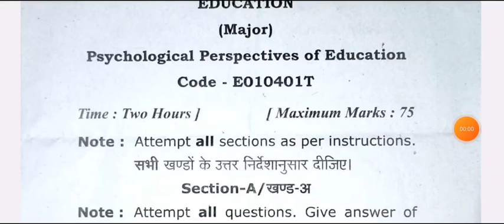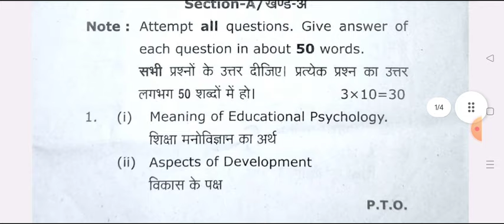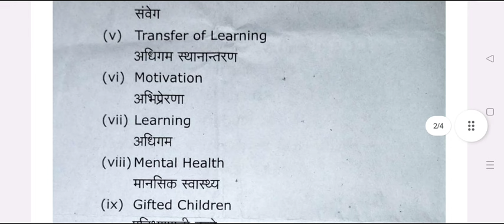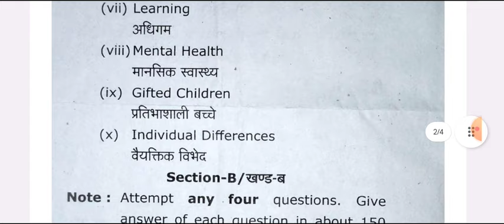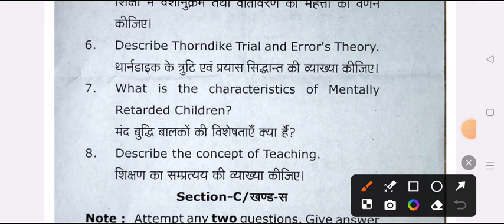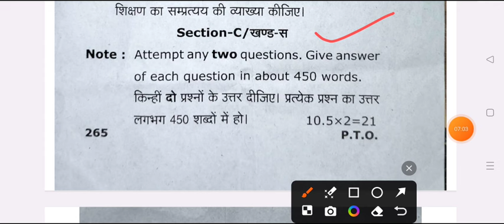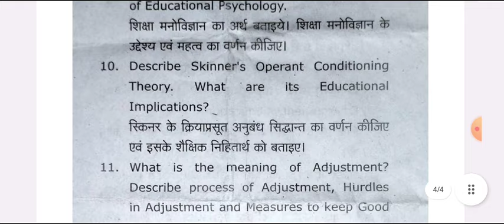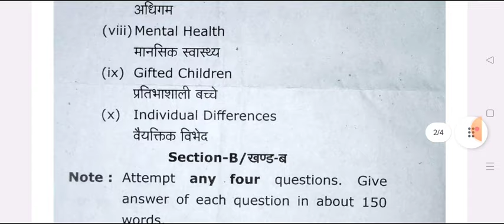Education B.A 4th Semester Exam 2024 | ba forth semester shiksha shastra model paper 2024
Hello
 Dear Friends ,

ba 2nd year education model paper 2024
ba4thsemsterexam2023 ba 2nd semester education question paper 2024
 ba 4th semester shiksha shastra question answers 2024
 BA 2nd year 4th semester education imp question
ba chautha semester shiksha shastra
ba chaturth semester shiksha sastar question answer
BA 4th semester physical education model paper 2024
very important question physical education ba 4th semester 2024
most important question answers physical education 4th semester 2024
physical education ba 4th semster model paper 2024
ba 4th  semester education model paper 2024 azamgarh university
veer bahadur university ba 4th  semester education question paper 2024

BA 4th semester shiksha shastra model paper 2024

shiksha shastra model paper ba 4th semester sidharth university

shiksha shastra model paper ba second semester 2024 msdsu
ba forth semester education model paper 2024
BA forth semester shiksha shastra model paper 2024 sidharth university
ba 4th semester physical education model paper 2024 azamgarh university
ba second year physical education model paper 2024 msdsu
Education model paper ba forth semester 2024 sidharth university
shiksha shastra most important question ba 4th semester 2024
education ba forth semester solved question paper 2024 azamgarh university
ba 4th semester education model paper avadh university 2024
ba 4th semester education paper sidhath university
education paper ram manohar lohiya avadh university 2024
education important question suhel dev university azamgarh
education for B.A 4th semestser solved question paper 2024

4th semester question paper education shiksha shastra
b.a 4th semester important question answers 2024
ba 1st year 4th semester education model paper 2024
b a 4th semester development and challenges of indian education system
education previous year model paper ba 4th semester

BA forth semester education shaiksha shastra model paper 2024 sidart univerestiy
b a 4th semester education model paper 2024 sidart university
ba 4th semester education questio paper 2024 azamgarh university
shiksha shastra exam ba 2nd semester su sidhart university
ba4thsemester education previous year model paper msdsu
devlopment and challenges of indian educational system
psychological perspectives of education